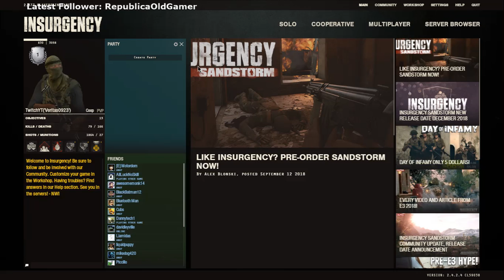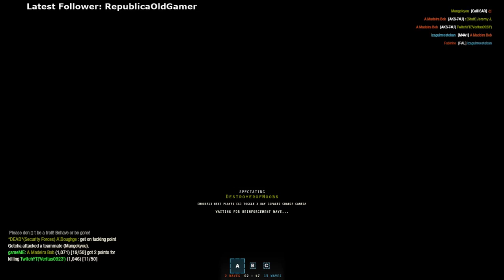[PC] Veritas Insurgency Livestream #2 (720p)